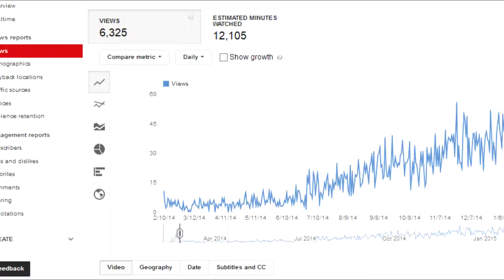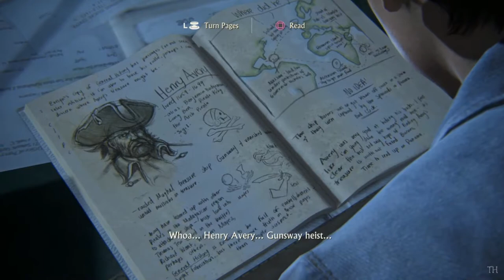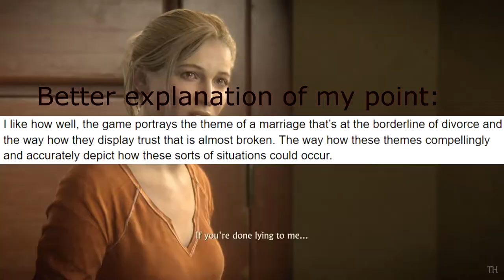Why Uncharted 4 is my Favorite Game Of All Time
Watch me forget the concept of flaws for 11 whole minutes in this review!

Music all from Uncharted 2 and 3 (composed by Greg Edmonson)

TIMESTAMPS:
0:00 Introduction
0:55 Combat
2:11 Platforming
3:16 Graphics
4:13 Music
4:48 Story
8:31 Gameplay Highlights
9:47 Conclusion